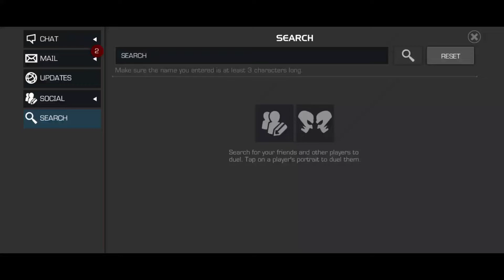Recognizing Antigens - V | Duel Target